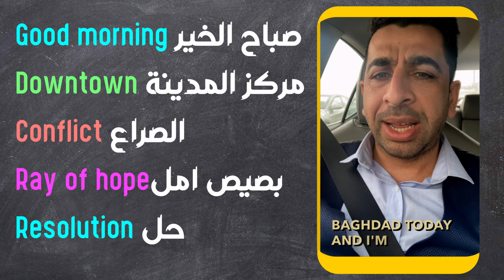الحلقة الرابعة والأربعون: تعلم ١٦ مصطلح سياسي في اللغة الانجليزية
So I just wanna say good morning
I'm driving downtown Baghdad today
 and I'm hearing the news about the
Ukrainian-Russian conflict and where
there doesn't seem to be any ray of
hope for any soon resolution or
 reconciliation to the conflict that is going
on in there and yeah as usual this is
 really discomforting considering the
 fact that Russia has so many nuclear
 weapons and yesterday President
 Biden has announced that he's banning
oil importing from Russia and gas as well
so that's really comforting I don't know what
 to do actually I don't know what to do or say
 regarding that conflict since I am not a political pundit this is a very common expression in English we use for people who talk about politics but hopefully things will we will be resolved soon and yeah that's it.